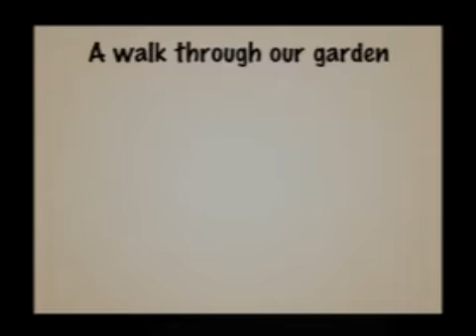A Bagpipes garden in May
A walk through bagpipes garden on a may evening- using Super8 video